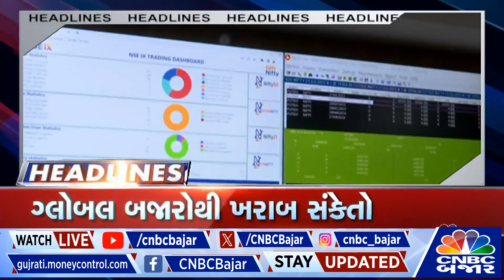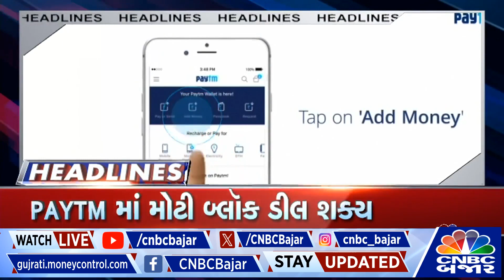Headline Today | Reliance અને Oberoi વચ્ચે કરાર | National Awards માં RRRનો ડંકો | Paytm | Ray dalio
Global Market થી ખરાબ સંકેતો
Reliance અને Oberoi વચ્ચે કરાર
સરકારે 7800 કરોડના રક્ષા સોદાને આપી મંજૂરી
Ray Dalioનો ભારત પર વધ્યો વિશ્વાસ
PAYTM માં મોટી બ્લૉક ડીલ શક્ય
નેશનલ અવોર્ડ્સમાં RRRનો ડંકો